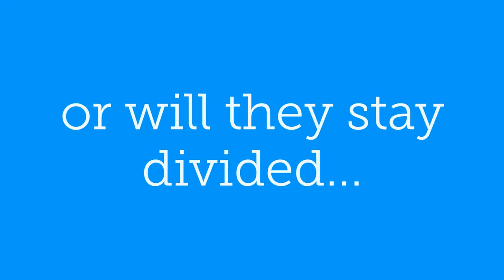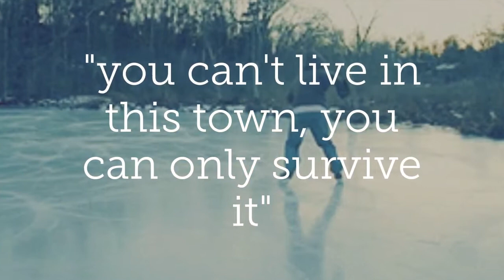Beartown Fredrik Backman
Book Trailer of Fredrik Backman's book Beartown